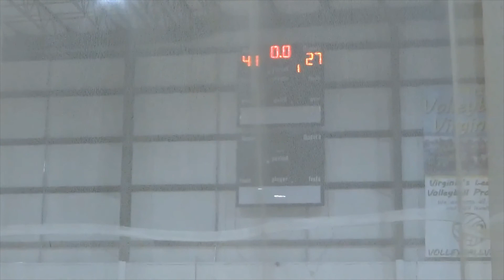YKS W Titans VBFH 19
YKS, YKS Basketball